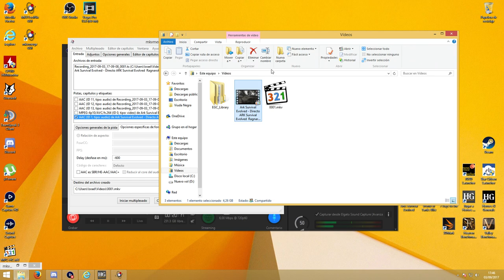Heroes and Generals | Clan División Azul (41) | Nuevo meneito a los Yanquis | 31/6 k/d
Ataque a un pueblo del Clan División Azul, con Maddock "El Loco Aullador" y Gpilger66 "The German Shooter". Nuevo meneíto a yanquilandia, tomamos la ciudad bastante easy.

Ahora estamos en Discord, no en ts ;).

Mad mató uno más y murió una vez más después de esa imagen.

Espero que disfrutéis viendo mís Gameplays tanto como yo lo hago jugándolos.

Si os gusta el Gameplay darle a Like, comentar y ¿por qué no?...